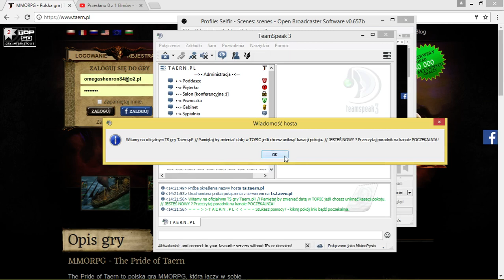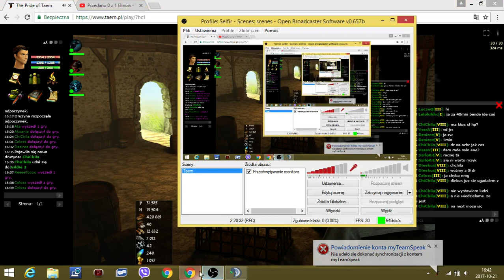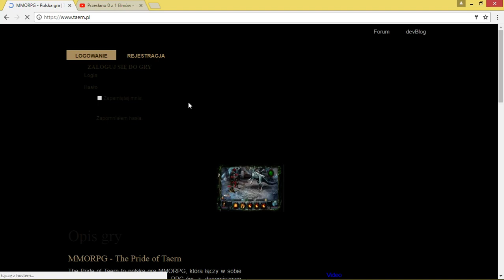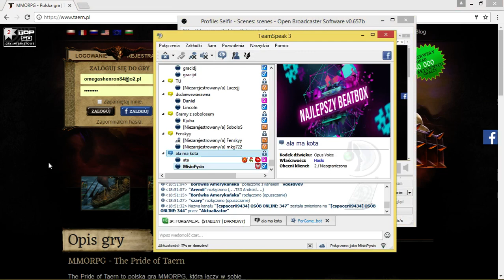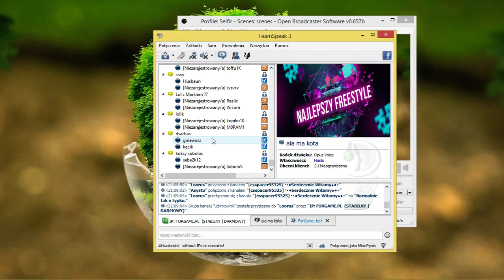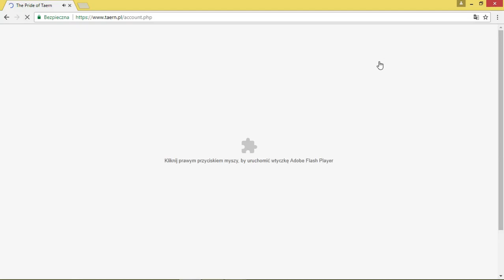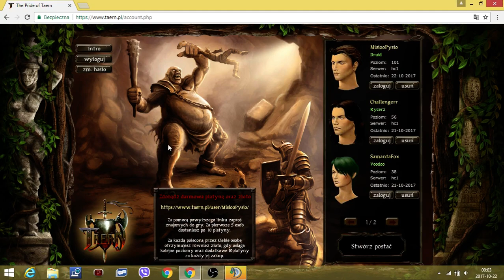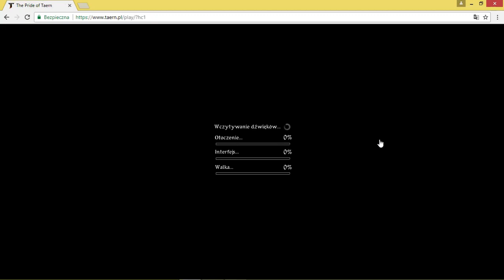Taern HC czesc 301, lvl 101 101, farmienie modliszek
Farmimy modliszki i takie tam, ogolnie bez farta